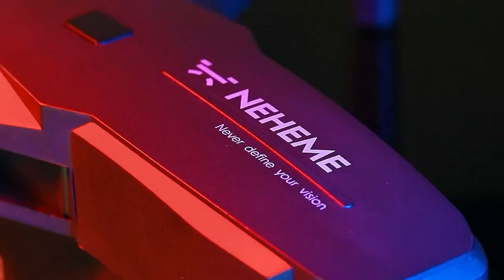Drone vs Quadcopter 2023: Which Is Better For You?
Quadcopter vs Drone - If you are an amateur in the world of personal aviation, you may look to compare drones vs quadcopters. Some of the best drones, after all, feature quadcopter-adjacent designs. So how do these two differ and which is right
For your leisure needs? Keep watching to find out.

Drones are available in many different designs, though most commercially available drones feature four rotors, making them quadcopters.

We Ensure You the Best Products Here:

  Drone
1 . DJI Mini 2 Fly More Combo – Ultralight Foldable Drone
2 . Ryze Tech Tello - Mini Drone Quadcopter
3 . DJI Air 2S, Drone Quadcopter UAV with 3-Axis Gimbal Camera
4 . DJI FPV Combo - First-Person View Drone UAV Quadcopter with 4K Camera,
5 . DJI Mavic Air 2 - Drone Quadcopter

  Quadcopter
1 . Force1 UFO 4000 Mini Drone for Kids - LED Remote Control Drone, Small RC Quadcopter
2 . Holy Stone HS190 Foldable Mini Nano RC Drone for Kids Gift Portable Pocket Quadcopter
3 . HR Drone For Kids With 1080p HD FPV Camera,Mini Quadcopter
4 . Holy Stone Mini Drone for Kids and Beginners RC Nano Quadcopter
5 . NEHEME Drones with Camera